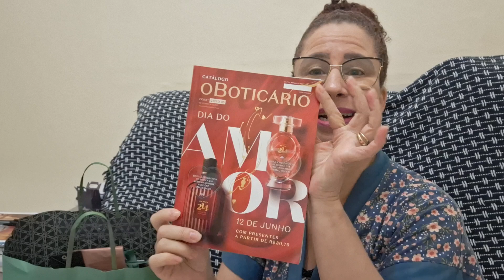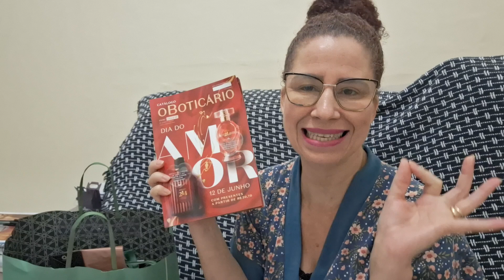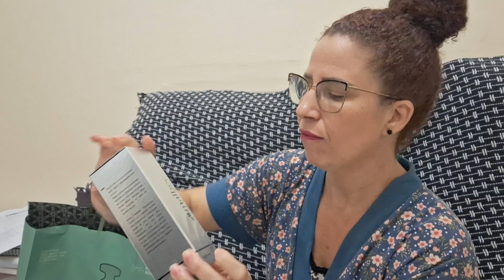SACOLA O BOTICÁRIO CICLO 07 VENHA CONFERIR DICAS E OPINIÕES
Treinamentos para consultores líderes e gerentes  Natura e Avon

100% gratuito
100% online

Conto com sua presença 🙂

Link Instagram

Gratidão. Vamos ser independentes ❤️🙌

you tube